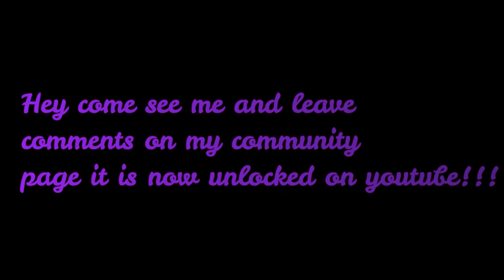BATTLEFIELD DAMOCLES MODS 2021 - ONE OF THE BEST MODS 2021 Crzy4the80sGal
my channel. DAMOCLES MODS 2021 - ONE OF THE BEST MODS 2021
Playing one I always watched others play, now its my turn😆

BATTLEFIELD 2 DAMOCLES MODS 2021 - ONE OF THE BEST MODS 2021

A BIG SHOUTOUT TO MR. BlueDrake42 himself for inspiring me to play this one..

Today we will be exploring one of the most Amazing mods for Battlefield 2 for 2021..  DAMOCLES ONE OF THE BEST BATTLEFIELD MODS  FOR 2021... Trust me it looks Beautiful watch the new gameplay with reshade or optional shaders.

I'm exploring avenues of becoming an entrepreneur. I like to make videos on vlogs, gaming, tech,  and other topics I find fun or interesting for you all and myself. I will be posting random videos of myself including my newest adventure of entering the "computer gaming" world:).

First-Person
Team-Based

what you all think about my videos.

PC SPECS

16GB CORSAIR DDR4 3000 RGB Memory
ASUS GEFORCE GTX 1080 8GB GDRR5X
1TB WESTERN DIGITAL HDD Black
1TB SAMSUNG EVO 970
500GB SAMSUNG EVO 970